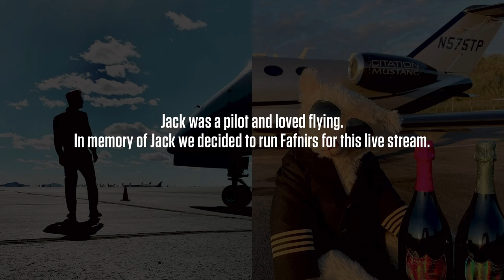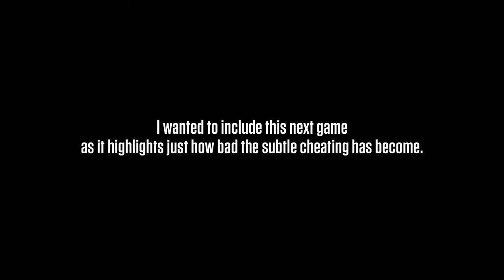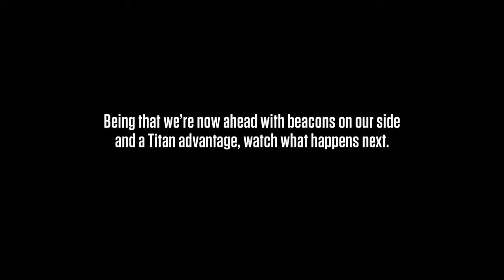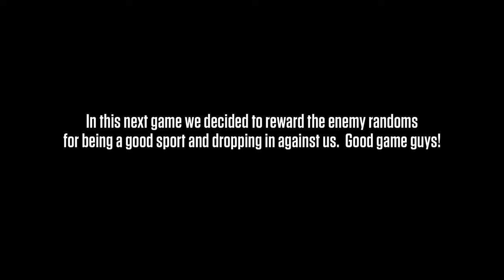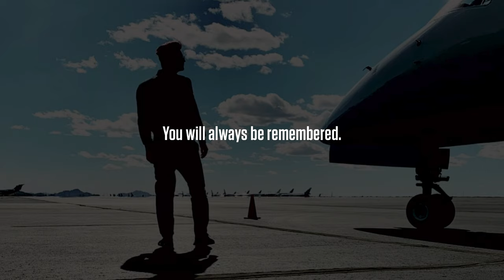In Memory of ▼Ｊ Ａ Ｃ Ｋ ▼ Clan VØX Live Stream Highlights… War Robots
War Robots Live Stream Highlights of my members stream in memory of Jack. For those that may not know, Jack was a VØX member, close friend and a big contributor to the War Robots community. He will always be remembered as being kind, helpful and someone who put others first ahead of himself. You will forever be remembered and may you rest in peace.

Time Stamps
0:00 Intro
0:05 Clan VØX Hangars
0:41 Clan VØX vs KINC on Factory
9:49 One of the reasons why VØX does not run anymore
16:45 Rewarding randoms for being a good sports
26:17 Fafnirs flying into the sunset + Fafnir tip!